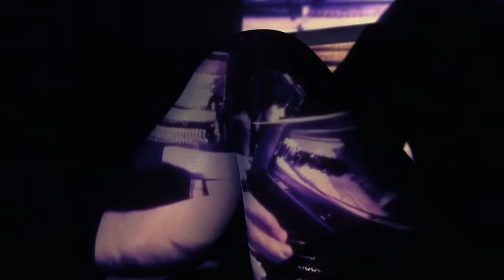PINETREES - Hamster Axis and Mauro Pawlowski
Clip by Stonewood vs Verdonck.

Actressl: Katja Stonewood

Band:  Mauro Pawlowksi & Hamster Axis play the Peter Houben Songbook

Song: Pinetrees

Mauro Pawlowski - Vocals
Lander Van den Noortgate - Altsax
Andrew Claes - Tenorsax
Bram Weijters - piano, wurlitzer
Janos Bruneel - Double Bass
Frederik Meulyzer - Drums

All music written by Peter Houben and arranged by Lander Van den Noortgate.

Recorded by Niels Hendrix
Mixed by Andrew Claes
Mastered by Uwe Teichert

Live images shot at AB Club Brussels, Rataplan Antwerp, CC Luchtbal Antwerp.